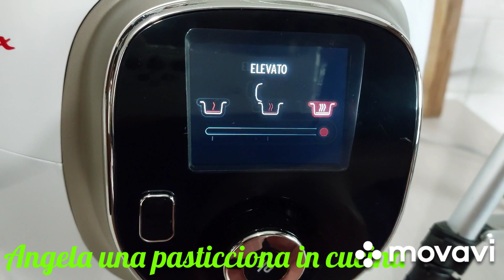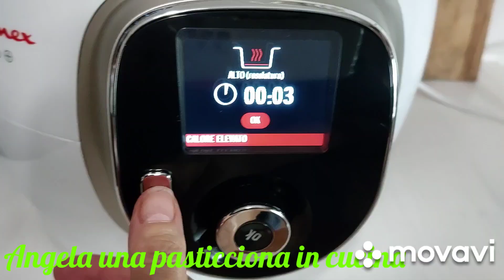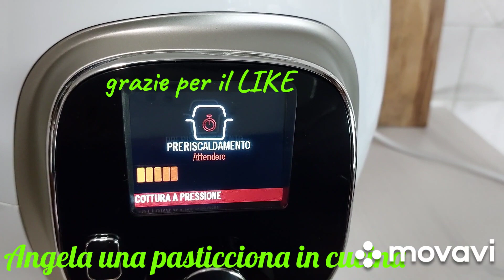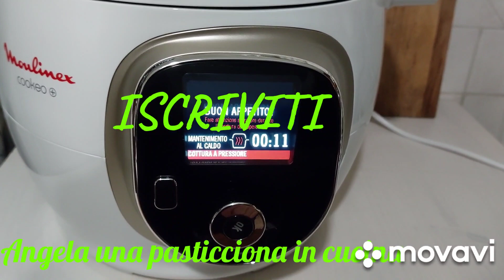TRIPPA ALLA ROMANA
Piccante 🌶 ma buona, ben cotta marito ha gradito. 😅😅
 Facile, veloce grazie a ❤ Cookeo❤

INGREDIENTI:
5 cucchiai d'olio e.v.o.,
trito  di 1 carota, 2 coste di sedano  1/2 cipolla,
500 g di trippa,
mezzo  bicchiere di vino bianco,
sale,
mentuccia,
1 peperoncino,
pecorino grattugiato,
350 g di passata di pomodoro.